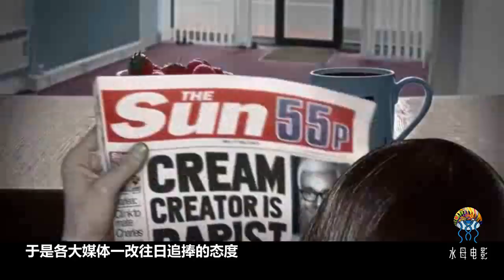一種神奇的化妝品，對美容有奇效，後來卻被全世界禁止了